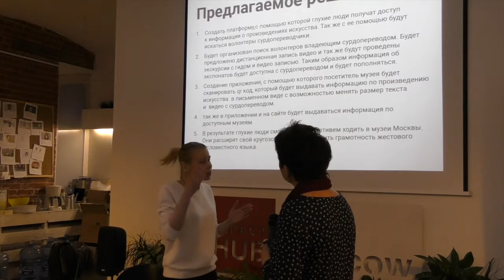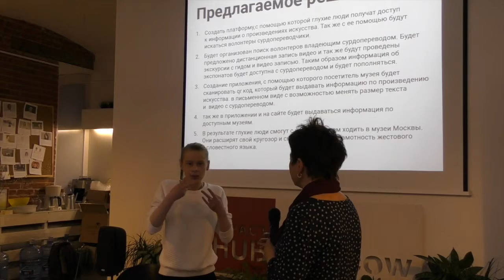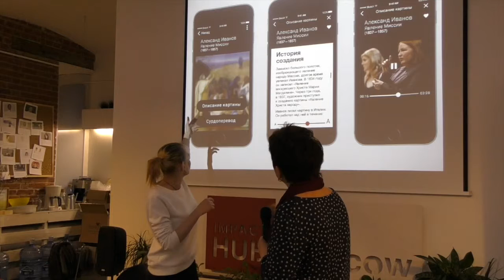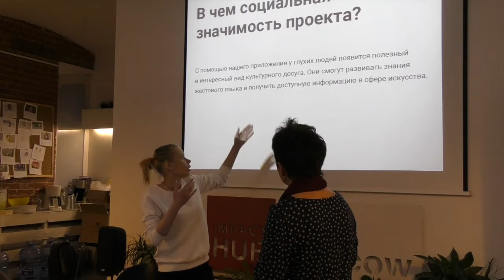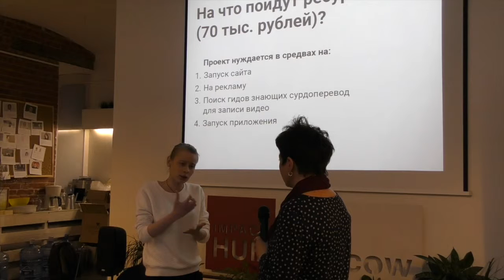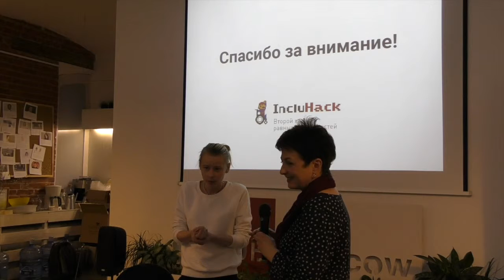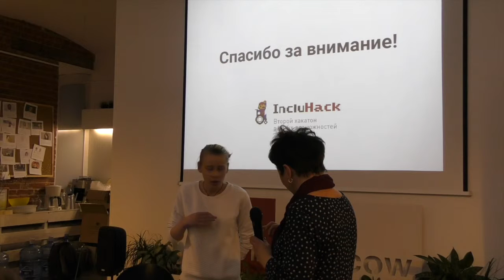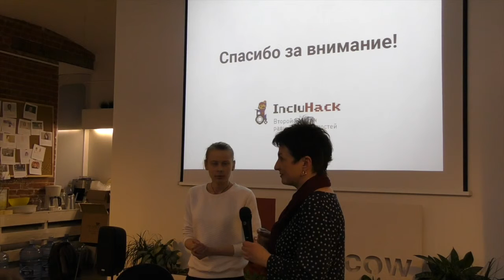IncluHack II. Часть 10. Защита проектов. Ватт